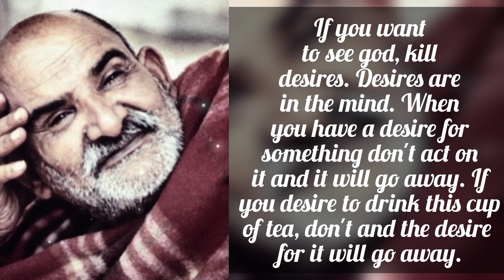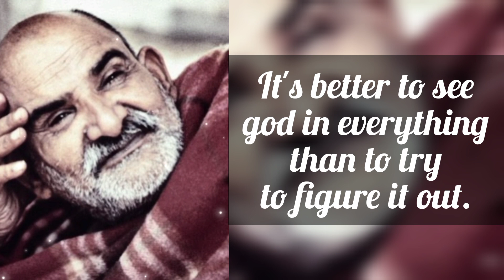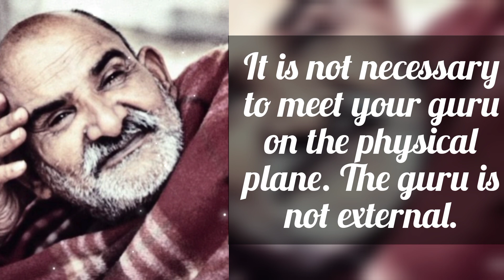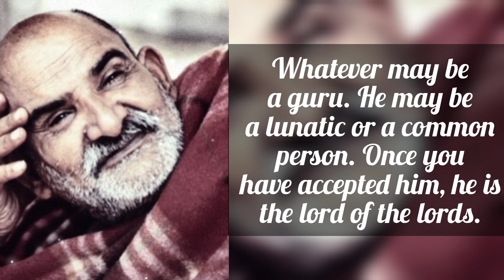Divine spiritual insights by Baba Neem Karoli.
Neem Karoli Baba  known to his followers as Maharaj-ji, was a Hindu guru and a devotee of Lord Hanuman. He is known outside India for being the spiritual master of a number of Americans who travelled to India in the 1960s and 70s, the most well-known being the spiritual teachers Ram Dass and Bhagavan Das, and the musicians Krishna Das and Jai Uttal. His ashrams are in Kainchi, Vrindavan, Rishikesh, Shimla, Neem Karoli village near Khimasepur in Farrukhabad, Bhumiadhar, Hanumangarhi, Delhi in India and in Taos, New Mexico, US.

i wisdom aims to bring you the wisdom and knowledge given by distinguished personalities, thinkers, leaders, reformers, and change-makers from history and contemporary times. Our pursuit is to spread wisdom-based knowledge from the best resources.